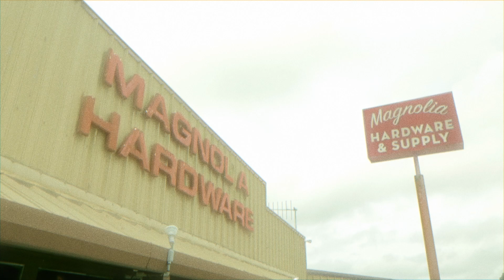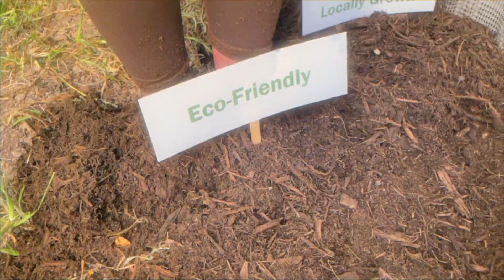Darwin's Finches-GREEN-Official Music Video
GREEN
Darwin's Finches

ECO-FRIENDLY COMPOSTABLE ORGANIC HEALTHY

Produced, Directed and Edited by Michael Stratigakis

Shot in 100 plus degree weather by
Michael Stratigakis & Masaya Tamegai

Starring
Gardeners:
Justin Clay
Morgan Moody
Cody Honey

Yoga Bro:
Joe Cullar

Yogis:
Masaya Tamegai
Catlin Zucca
Scott Allen
Mee Sha
Demi
Azrael
Joe Ortiz

Green/Spiderman

Special Thanks Magnolia Hardware